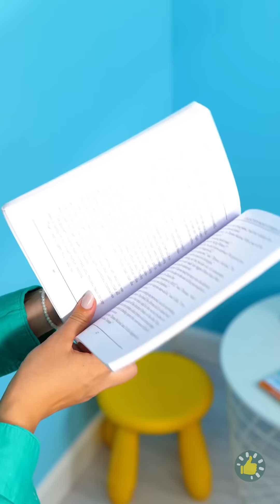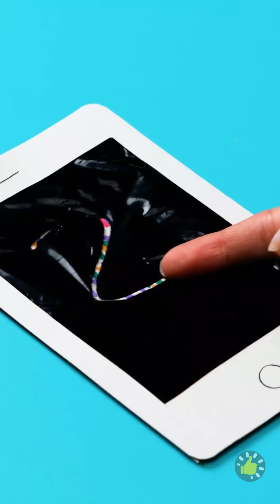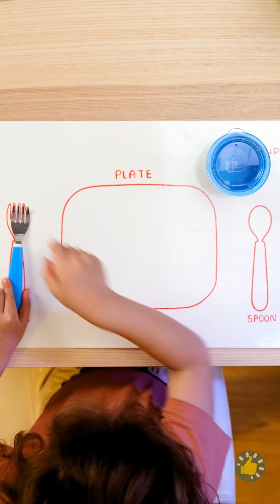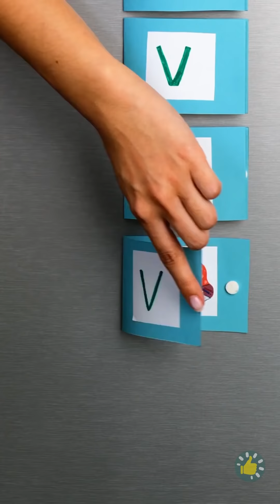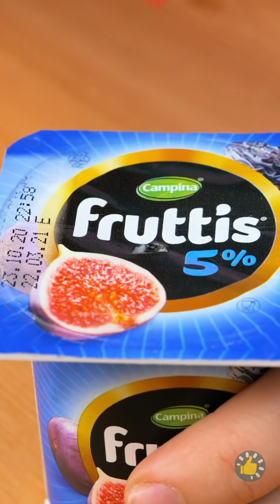WOW! Apa kamu MAMA yang Kreatif? 21+ Kiat dan DIY Kembali ke Sekolah untuk Orang Tua Pintar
Urutan Waktu

00:00 Cara membuat lingkaran sempurna
00:37 Mama membuatkan tas pop it
01:05 Kiat ruang kelas
02:01 Engklek paling keren sedunia
04:54 Kiat dan gadget pintar parenting
07:05 Kiat orang tua genius untuk mengajari keahlian berguna buat anak-anak